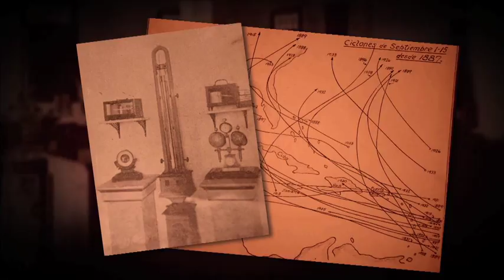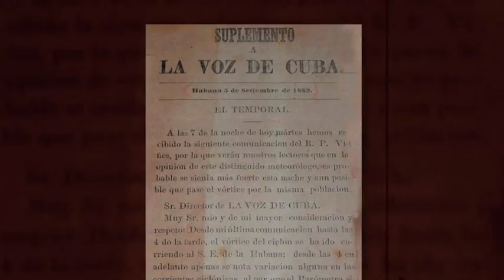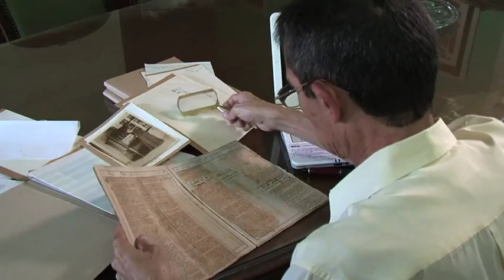BENITO VINES CUBA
This is Part 4 of The Weather Channel five-part series on hurricane science and weathercasting in Cuba.  We shot it in December 2013, and it aired on the network several times in 2014.  This segment is about Father Benito Vines, the first person in the Western Hemisphere to make a hurricane warning.  Special thanks to Dr. Luis Enrique Ramos who helped tremendously gathering the artifacts and the story.